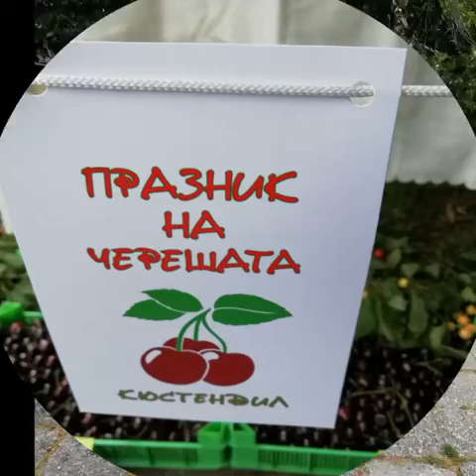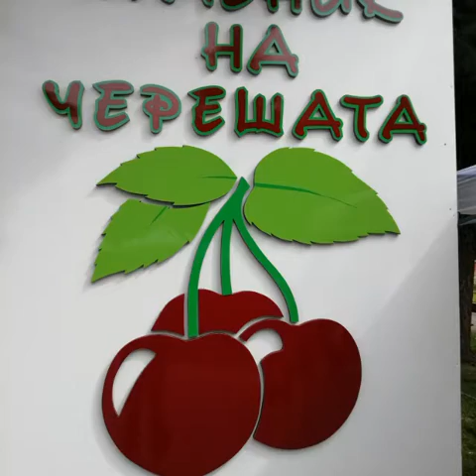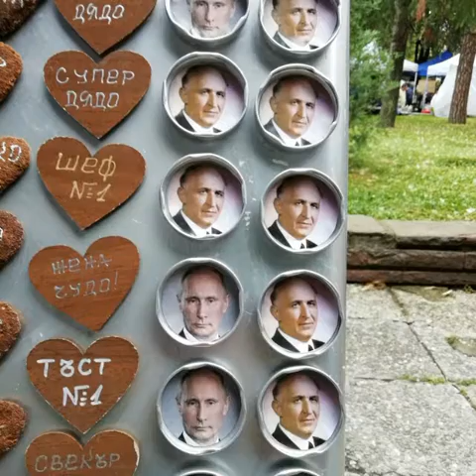Празник на черешата 2018